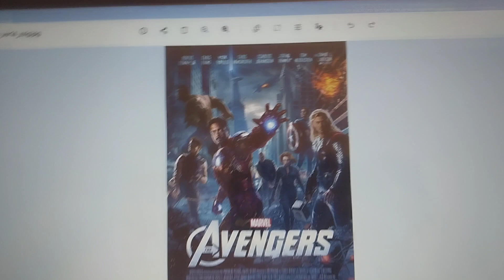Happy 12th Anniversary to The Avengers!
On this day in 2012, The Avengers was release in theaters. Happy 12th Anniversary!🎉🎈🎆🍰🍾🥂🥳🎊